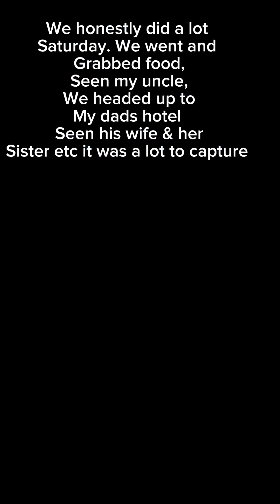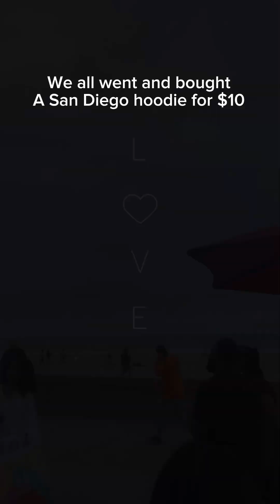Cali Trip: Friday/Saturday Vlog (sorry for the late upload y’all) 💟✝️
So we went to Belmont Park we got to see a lot of things but hoodies spend quality time with the family and just had fun. So hopefully you all enjoy this video. I know I haven’t been posting as much and I do apologize for that. I’ll try to do better with posting.